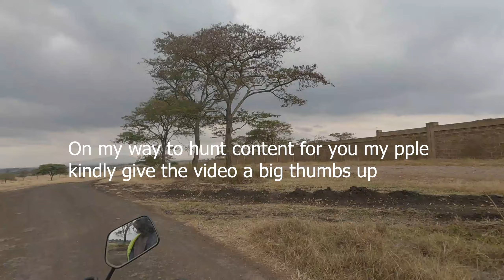My Ex Threatened To Slice Me With A Machete, He Went Ahead To Threaten My Kids, My Son And I R Sick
This girl has been through so much, from not knowing who her father is, to dropping school in 3rd term form four for lack of exam fees, the husband wanted to slice her with a machete. Went to gulf to look for greener pastures where she came back to find her children looking like street children. As though that is not enough she and her son are sick and require some medical assistance. Kindly watch and support her if possible. God bless you abundantly